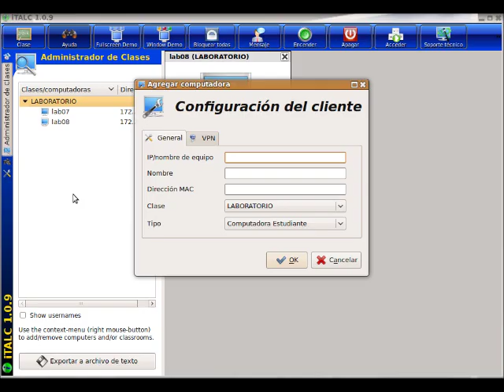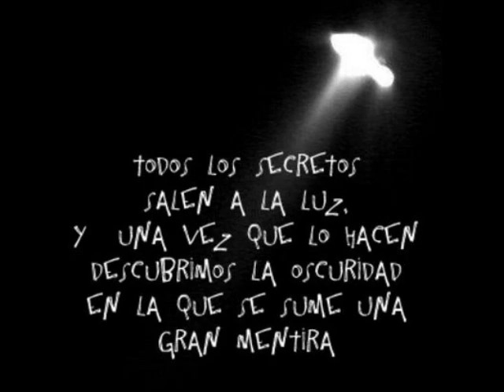BABEL Pedro Guerra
Contra la torre de Babel tendemos puentes,
lazos que invitan a entender.
Contra la torre de Babel nacemos mundos
hechos de mezcla y de saber.

Contra la torre de Babel cerramos zanjas
en las fronteras del poder.
Contra la torre de Babel nos asombramos
y decidimos conocer.

Nos abrazamos, nos recibimos,
nos encontramos, nos definimos.

Contra la torre de Babel señales de humo,
una botella y un papel.

Contra la torre de Babel abrimos casas
con las ventanas a otra piel.
Contra la torre de Babel una vereda
que lleva siempre hasta otros pies.

Nos escuchamos, nos decidimos,
nos rescatamos, nos escribimos.

Contra la torre de Babel una guarida
y el ojo puesto para ver.

Y ver el árbol y la fruta en un lugar común,
la lluvia que nos moja en un lugar común,
las diferentes lenguas del lugar.
Y ver la casa y la escalera en un lugar común,
el viento que nos mece en un lugar común,
los diferentes cantos del lugar.

Contra la torre de Babel un ancho río
y todo el agua por beber.